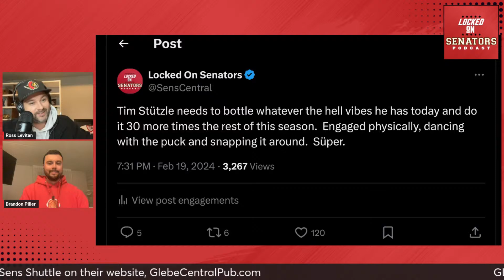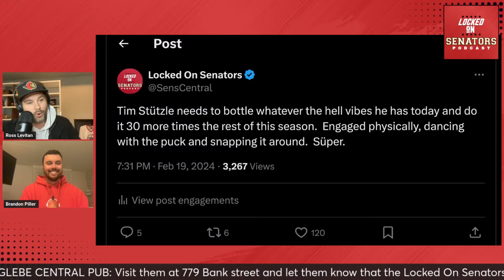POSTCAST: MATHIEU JOSEPH REVENGE GAME LEADS OTTAWA SENATORS PAST TAMPA BAY LIGHTNING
Ross Levitan and Brandon Piller provide immediate reaction following the Ottawa Senators 4-2 win against the Tampa Bay Lightning.